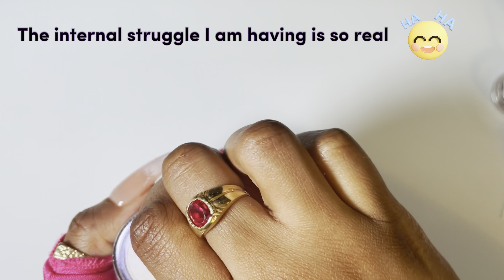How to do this cute ombré french pearl nail design 💅🏾 | Beginner Friendly! 🤍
Modelones Gel Polish base and top coat

Modelones Builder Gel

UV Protect Gloves

Chrome Powder

Pink Swabs

Modelones Gel Polish Black/White

Handheld UV lamp

Makartt Nail Glue

Nail drill

Nail drill bits

Gary stiletto tips